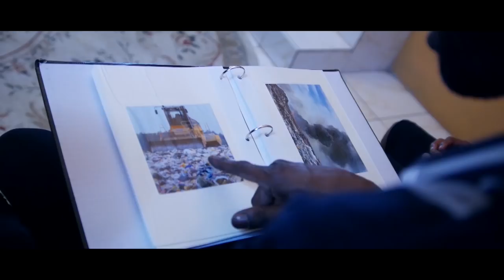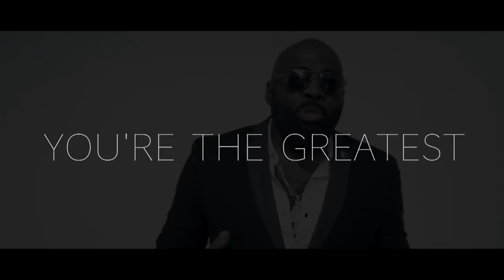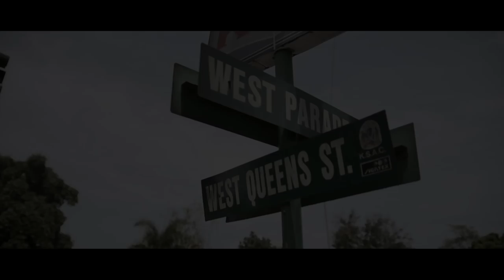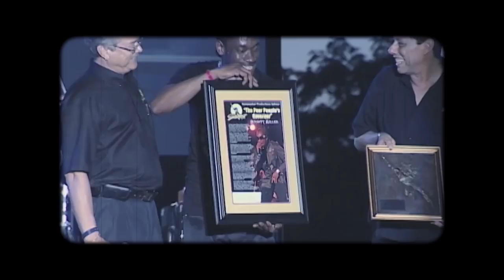Marion Hall, Foota, Bounty, Daville, Romain Virgo - Onstage June 16 2018 (Full Show)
Just over 2 years after shedding 'Lady saw' and turning herself over to christ, Marion Hall is ready to release her second Studio album and comes to exhibit tracks from the album. Minister Hall will also weigh in on topical issues in the space.

A 2007 gem from Daville is forever on our minds but why have we not seen much of the artiste in recent years, he will be here to tell us.

A fellow artiste depicts Bounty Killers' life story in music video as the 'warlord' celebrates 46.

In the wake of deadly violence in his Cassava piece community Foota Hype is, from a distance, calling for peace.

As New York city prepares for its epic Reggae RnB fest Groovin in The Park, one of its headlining crooners takes to our stage.

E News, reviews and more.